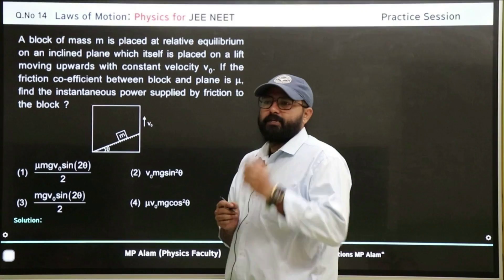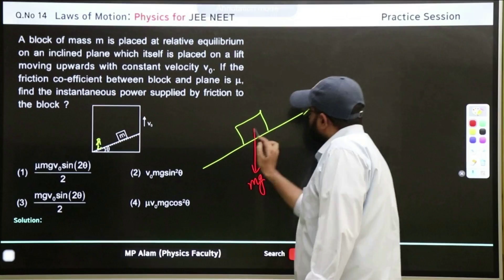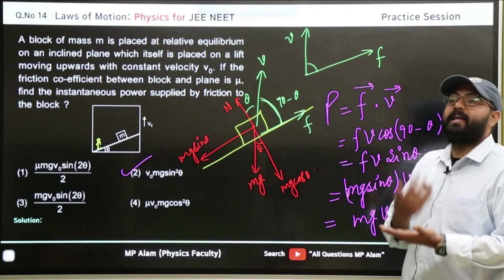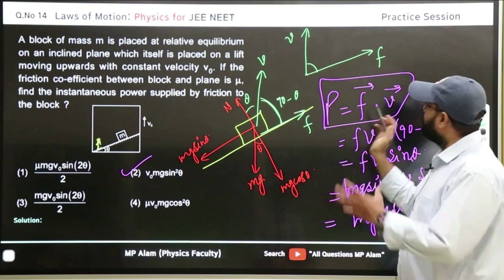A block of mass m is placed at relative equilibrium on an inclined plane which itself is placed on a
A block of mass m is placed at relative equilibrium on an inclined plane which itself is placed on a lift moving upwards with constant velocity v
0
 . If the friction co-efficient between block and plane is μ, find the instantaneous power supplied by friction to the block?